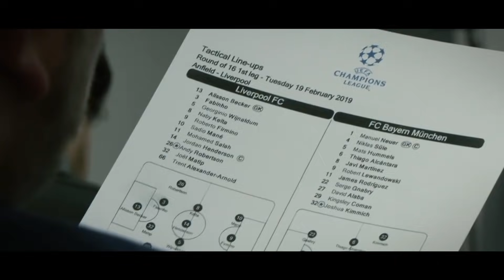СКАНДАЛ В ЧЕЛСИ. ЧТО БУДЕТ С САРРИ ДАЛЬШЕ? МЕССИ СНОВА ВЫТАСКИВАЕТ БАРСЕЛОНУ - GOAL24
В главном клубном турнире Европы сыграны все первые матчи 1/8 финала. Мы подготовили главные новости недели в нашем традиционном обзоре.